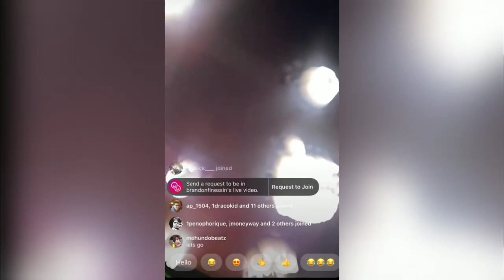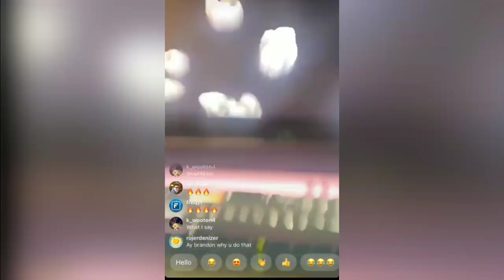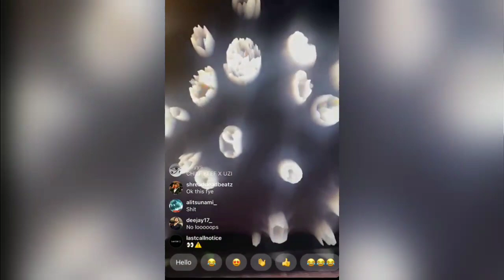Lil Uzi Vert Producer Brandon Finessin Beats Got Freq Shook!!! On Instagram Live | IG LIVE TV